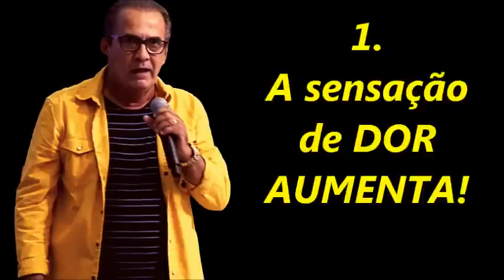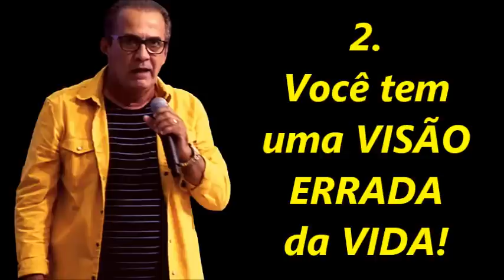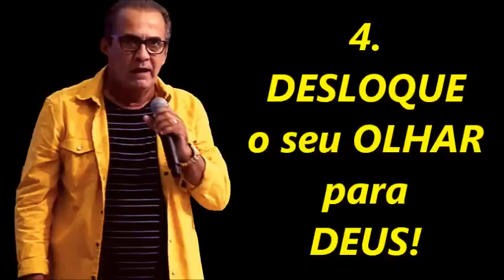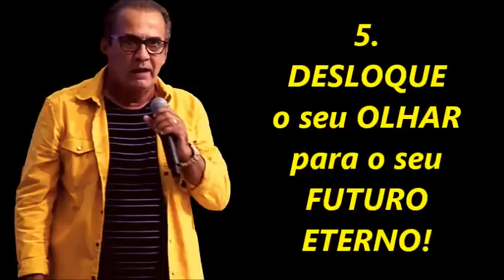MUDE O SEU OLHAR! - Silas Malafaia - MOTIVACIONAL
Orador:
Silas Malafaia